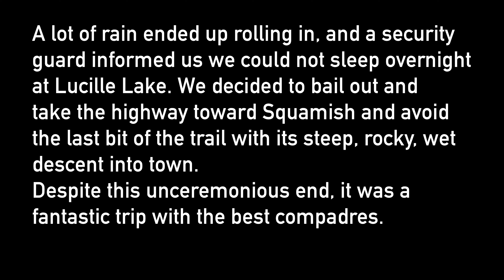Bikepacking the Sea to Sky Trail - 3 Days of Epic riding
Three lifelong friends go bikepacking and take on the Sea to Sky Trail from Pemberton to Squamish via Whistler in British Columbia Canada.

Chapters
0:00 Intro
1:17 Day 1 - Departing Pemberton
16:58 Day 2 - Through Whistler
31:35 Day 3 - To Squamish
41:32 Outtakes